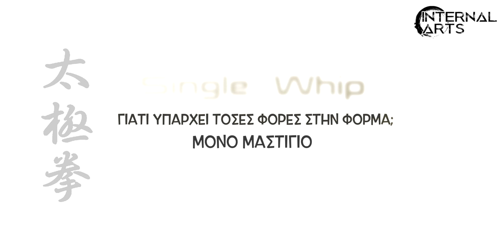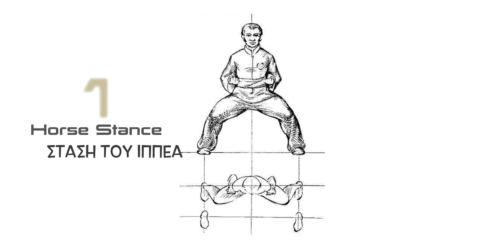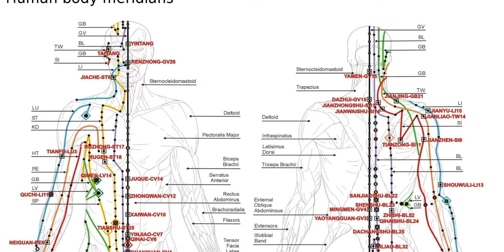Τάι Tσι Τσουάν. Single Whip. Μονό Μαστίγιο. Γιατί επαναλαμβάνεται στην φόρμα; 5 Λόγοι!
Σε αυτό το βίντεο πάμε μια βόλτα και μιλάμε για την ποιο αναγνωρίσιμη και ταυτόχρονα λιγότερο κατανοητή κίνηση στο Τάι Τσι Τσουάν το Μονό μαστίγιο -  Single Whip. Γιατί είναι τόσο σημαντική στο Τάι τσι γιατί επαναλαμβάνεται τόσο πολύ στις φόρμες του Τάι τσι και τέλος την παρεξήγηση που υπάρχει γύρω απο την ονομασία της.

Καλή άσκηση και ειρήνη υμίν!
Επικοινωνία  περισσότερες πληροφορίες προσωπική εκπαίδευση και εργαστήρια   @KristoPantera